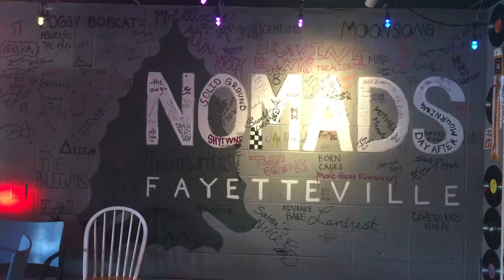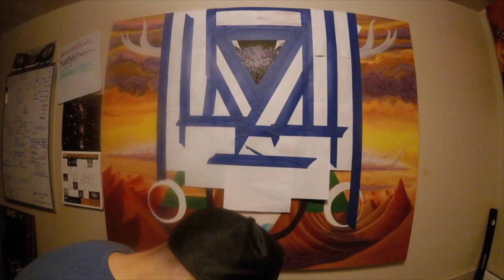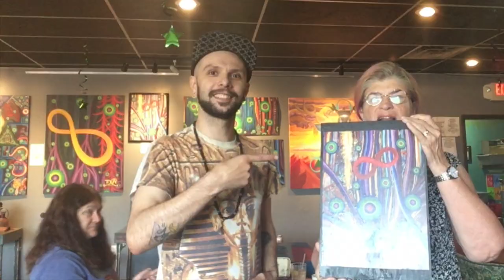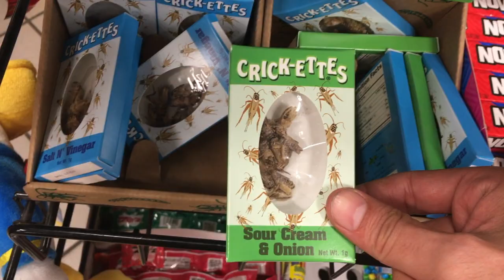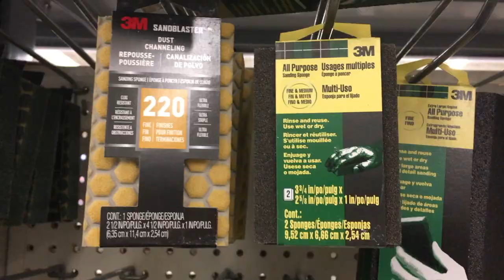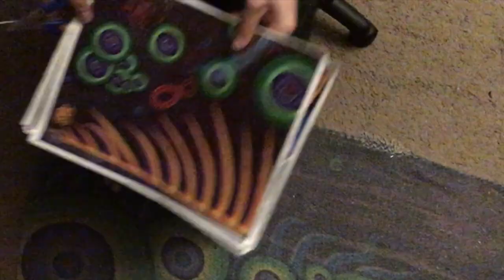VLOG:S01E10 - Paintings & A Raccoon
I AM David Long goes to Nomads Music Lounge in Fayetteville AR, eats delicious Jackfruit Tacos, shows you his art, a time lapse of his new painting "Stage Born At Golden Dawn", we make prints on wooden boards, and meet a raccoon named Beetlejuice.

Send Things To:
I AM David Long